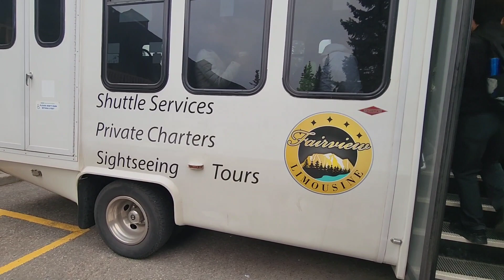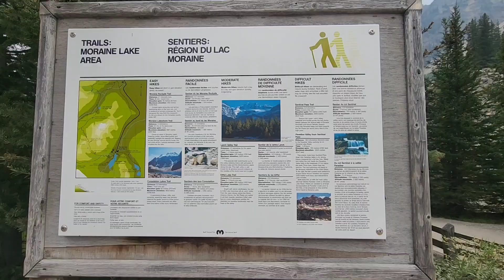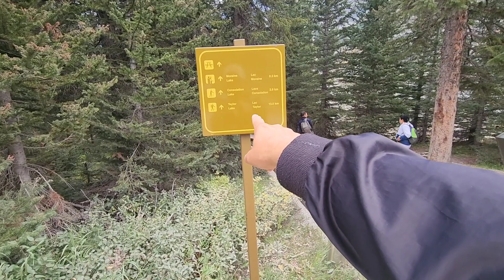Visit Moraine Lake, Banff , Alberta